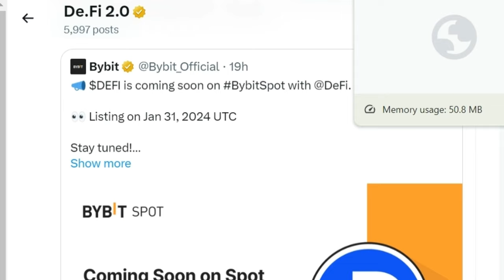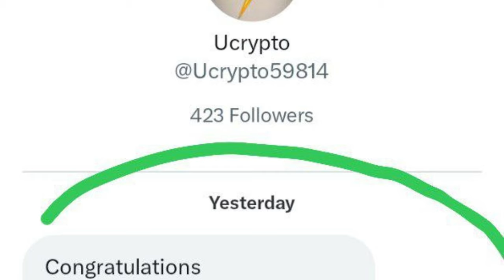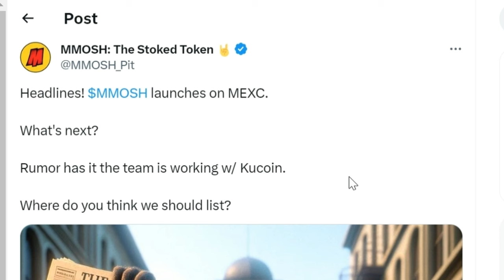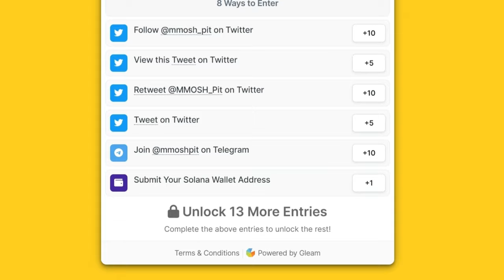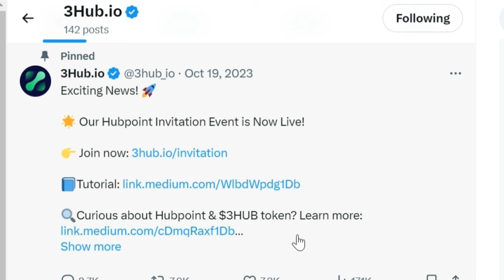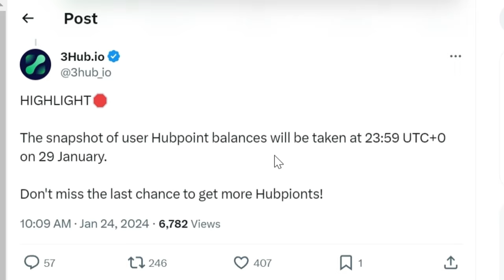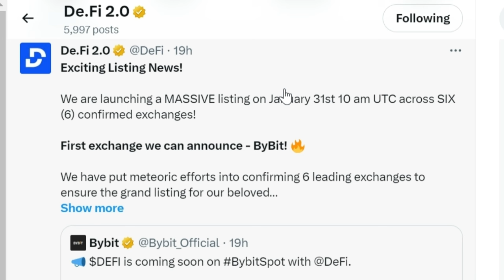DEFI LISTING ON 6 EXCHANGES | 3HUB.IO SNAPSHOT | ATLANTIS ATC WITHDRAWAL